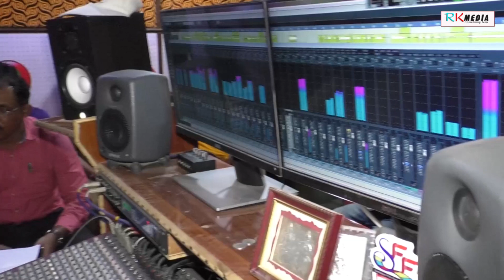Kahin Gala Se Dholar Para Ken na Hajigala Sambalpuri (Padmini Dora) Studio Version HD Video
Title: Kahin Gala Se Dhular Para, Ken na Hajigala Sambalpuri
Album: Kahin Gala Se Dhol Ra Par
Singer: Padmini Dora
Lyrics: Jatindra Pradhan
Music Director: Kamlesh Chakraborty
Producer: Surendra Narayan Pradhan (Pulia Dada)
Banner: Maruti Nandan Presents
Camera & Editing: KDR Films
Recording: Studio Raag Raagini, Bargarh
Recordist: Bishikesh Deep
Category: Sambalpuri Studio Version Video

Related: Kahin gala se gita ra soora kene haji gala sambalpuri, gumuri gumuri sambalpuri song, gumuri gumuri kanduchhe muhuri sambalpuri song, kahin gala se dhulara para, kahi gla she dular para sambalpuri, kahin gala se dholar para